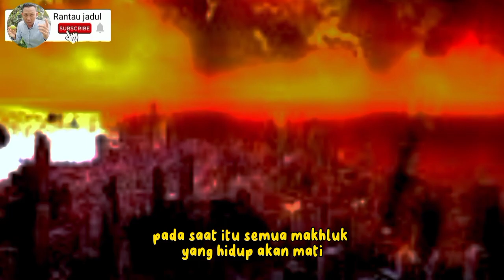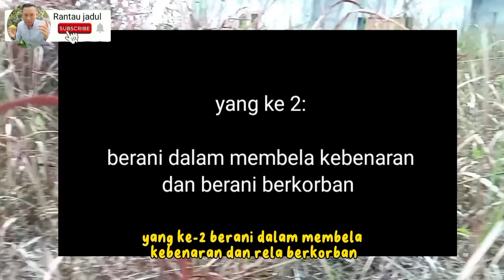serem‼️3 kejadian menakutkan ketika manusia di alam barzah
percaya kepada hari akhir merupakan adalah rukun iman yang ke 5, sebagai umat Islam kita wajib percaya kepada hari akhir atau hari kiamat, dimana semua amal perbuatan manusia di dunia selama hidup nya baik atau pun buruknya akan di perhitungkan oleh Allah SWT

sebelum hari kiamat manusia akan berada di alam barza atau alam kubur, yaitu alam antara alam akhirat sebelum masa hari kiamat.

di alam barza ini pun manusia akan mengalami berapa peristiwa sesuai dengan amal perbuatannya semasa hidupnya.